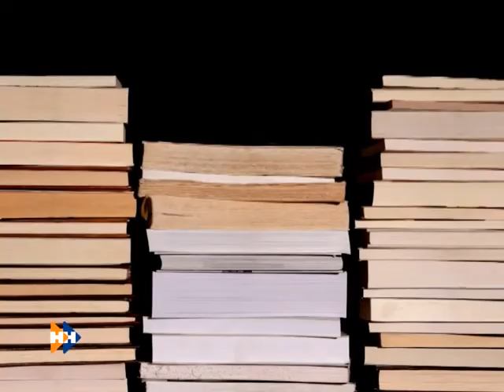Реплика 17.12.12.m2p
Смотрите "Реплику" с Михаилом Гундариным: политические итоги уходящего года.